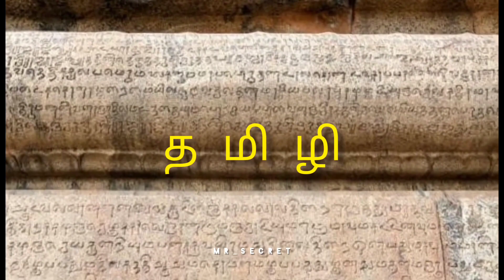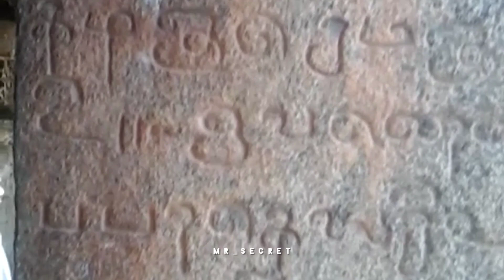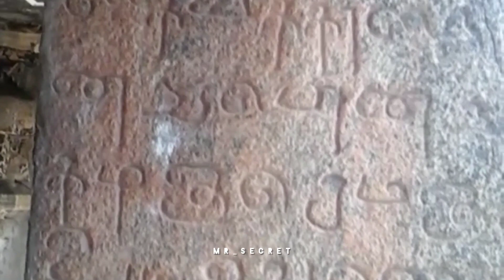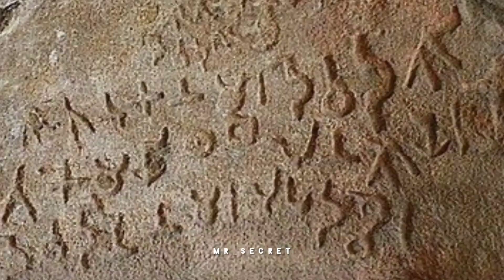பிராமி எழுத்து , தமிழ் கல்வெட்டுகள்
archeological survey of india,cholar history in tamil,human evolution in tamil,ancient tamil nadu,rajendra cholan history in tamil,raja raja cholan history in tamil,tamilar history in tamil,adichanallur history in tamil,adichanallur excavation in tamil,attirampakkam archaeological site,attirampakkam in tamil,pandian history in tamil,kumary kandam history in tamil,stone age history in tamil,tamil nadu,aryan civilisation,adichanallur gold

today information fact in tamil

mr secret new editing videos 🔥🔥🔥 and new information details

IF YOU LIKE THIS VIDEO MUSIC OR BACKGROUND

MUSIC

put this in your description:

Х

Download music link

Song

History Of Time

Artist

Ender Güney